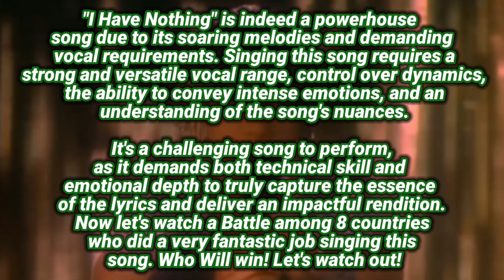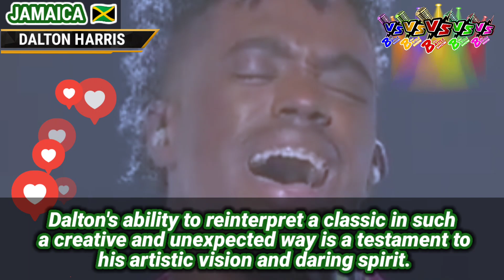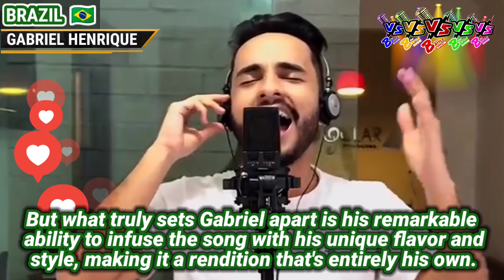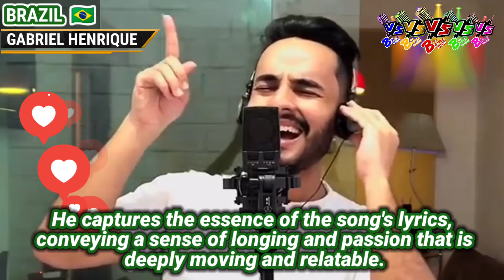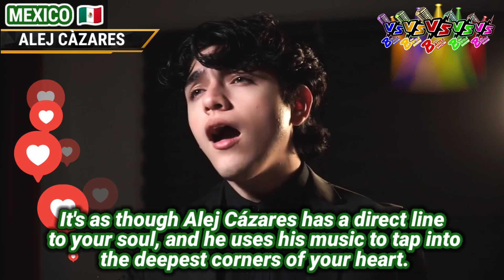I HAVE NOTHING -Jessie🇬🇧 vs. Sohyang🇰🇷, Gabriel🇧🇷, Charice🇵🇭, Dalton🇯🇴, Angelina🇳🇴, Alej🇲🇽, Johnny🇦🇺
I HAVE NOTHING - Jessie J 🇬🇧 vs. Sohyang 🇰🇷vs. Gabriel Henrique 🇧🇷 vs.Charice Pempengco 🇵🇭 vs. Dalton Harris 🇯🇴 vs. Angelina Jordan 🇳🇴 vs. Alej Càzares 🇲🇽 vs. Johnny Manuel 🇦🇺 | Who sang it best?